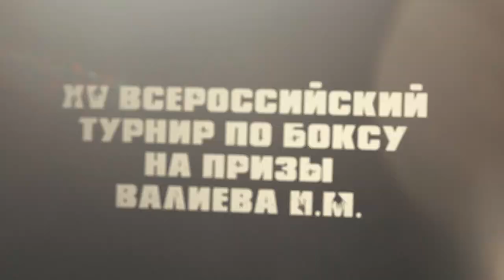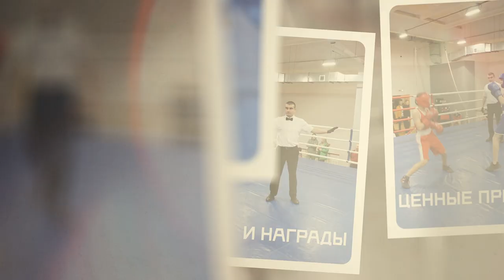Промо клип соревнований в Менделеевске (вариант 3)